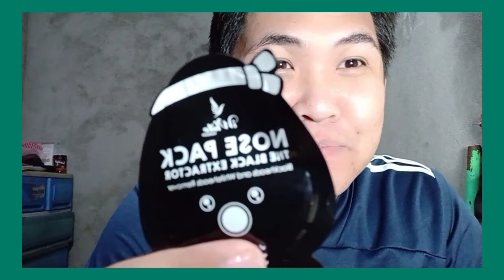TRYING ADDITIONAL SKIN CARE | Nose Pack & Whitening Sleeping Cream Mask by iWhite